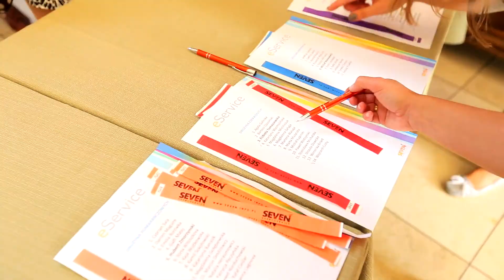SEVEN Hotel Magellan na wyjazdy integracyjne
Integracje w hotelu Magellan by SEVEN